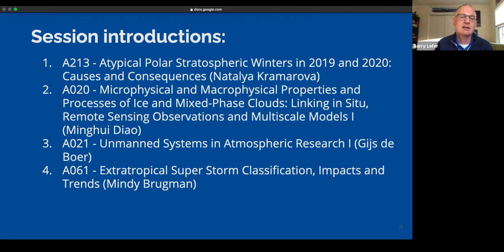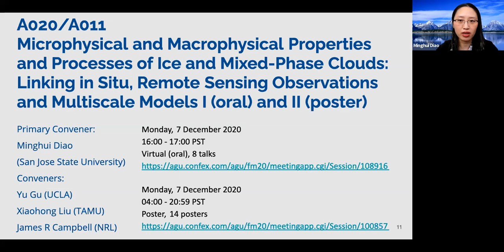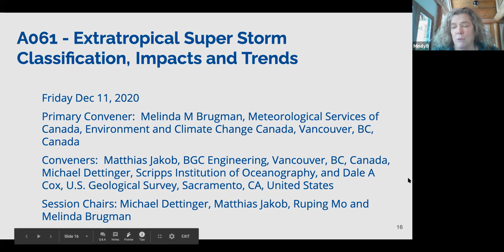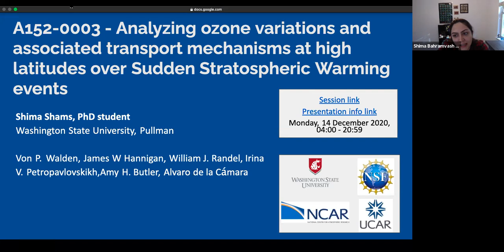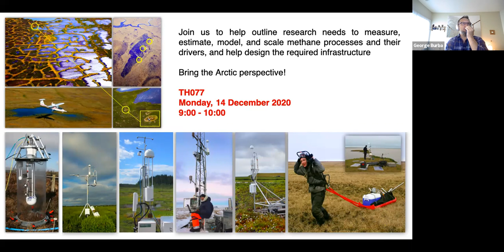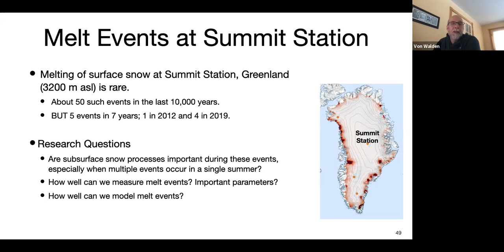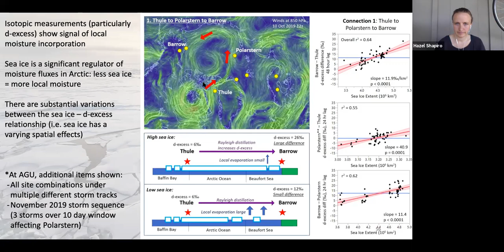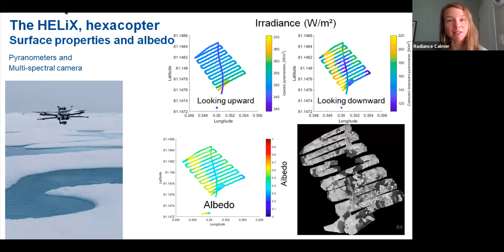AGU preview: Atmosphere Collaboration Team November 2020 Meeting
The November 2020 meeting of the Atmosphere Collaboration Team included previews of AGU sessions and lightning talks. Presentations included:

Session introductions (25 min)

A213 - Atypical Polar Stratospheric Winters in 2019 and 2020: Causes and Consequences (Natalya Kramarova)

A020 - Microphysical and Macrophysical Properties and Processes of Ice and Mixed-Phase Clouds: Linking in Situ, Remote Sensing Observations and Multiscale Models I (Minghui Diao)

A021 - Unmanned Systems in Atmospheric Research I (Gijs de Boer)

A061 - Extratropical Super Storm Classification, Impacts and Trends (Melinda Brugman)

Presentation lightning talks (25 min)

A254-01 - Process drivers, inter-model spread, and a path forward: What do we know about Arctic Amplification? (Patrick Taylor)

A152-0003 - Analyzing ozone variations and associated transport mechanisms at high latitudes over Sudden Stratospheric Warming events (Shima Shams)

IN008-09: Arctic Data Center: Archiving Arctic Data for Preservation and Re-use (Erin McLean)

TH077: Focusing Research Needs for a Distributed Methane Measurement Infrastructure for the United States (George Burba)

SA005-0010 - Gravity Wave, Planetary Wave, and Tidal Activity in the Arctic Stratosphere and Mesosphere in Winter 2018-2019 and Winter 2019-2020 (Satyaki Das)

A011-0014 - Low-level clouds in wintertime Arctic: Lead impacts and radiative forcing (Xia Li)

A235-09 - Mechanisms of multiple, anomalous melt events at Summit Station, Greenland in summer 2019 (Von P. Walden)

Model investigation of the origins of wintertime Arctic aerosols over northern Alaska (Eleftherios Ioannidis)

C044-0008 - MOSAiC’s Pan Arctic Water Isotope Network: Sea ice-ocean-atmosphere interactions observed with water vapor isotope measurements from land and an icebreaker (Ben Kopec)

A012-0004 - Overcoming Technical Challenges Related to Collecting Atmospheric Data with RPAS in the High Arctic During MOSAiC (Jonathan Hamilton)

A012-0011 - Observations of Arctic Atmospheric Boundary Layer with Small Unmanned Aerial Vehicles for MOSAiC (Gina Jozef)

A021-04 - Unmanned aerial systems measurements in the Arctic during the MOSAiC campaign: Observations of the boundary layer and surface albedo during the melting season (Radiance Calmer)

Thumbnail photo: John Sonntag/NASA